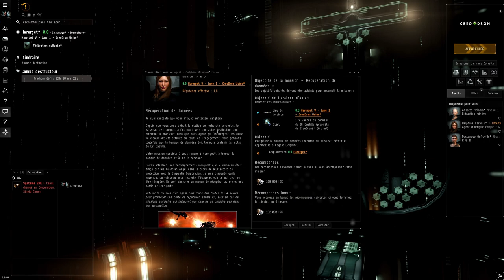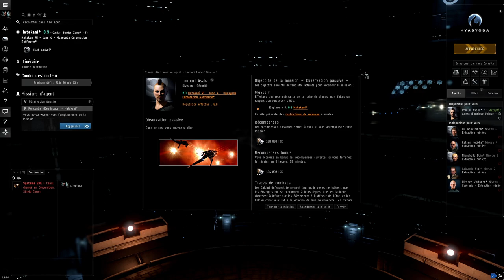Eve Online Let's Play FR #05 - Collecte d'informations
En vous immergeant dans le plus grand MMO de vaisseau spatial fonctionnel actuellement de tous les temps vous serez juste stupéfié !

Psn : Vanghara
FFXIV : Okazaki Masamune (Moogle)
Eve Online : vanghara

Partenaires